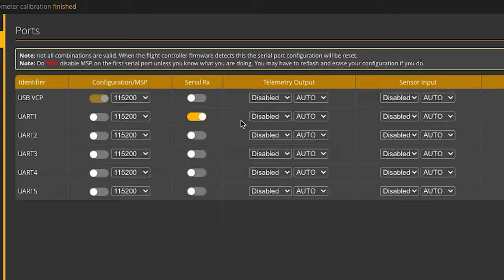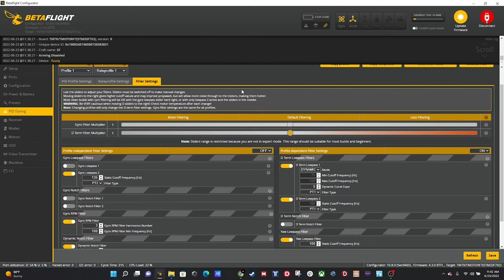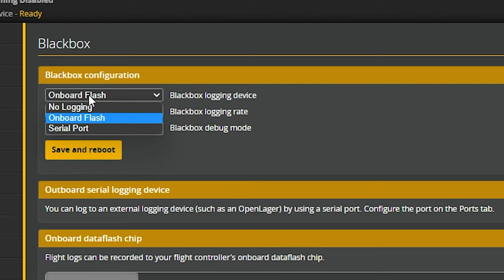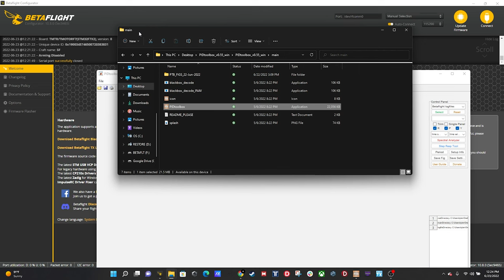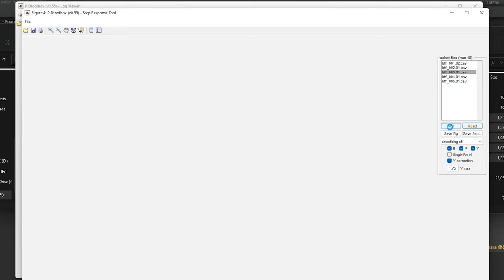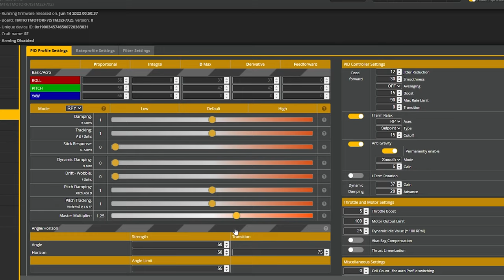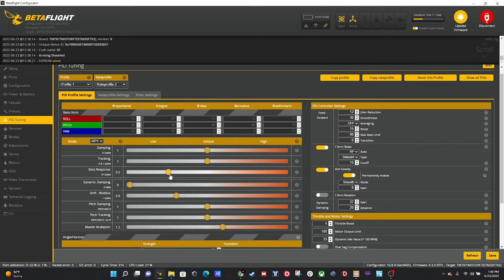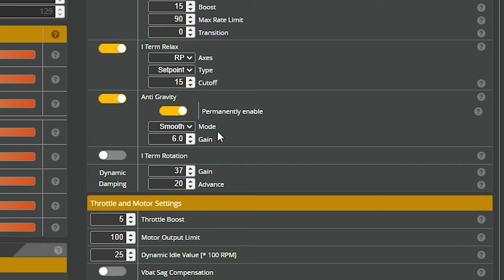How To Tune an FPV Drone with Black Box Logging for High Performance Freestyle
- Hosted By -
Tyler Crane [Grus FPV]